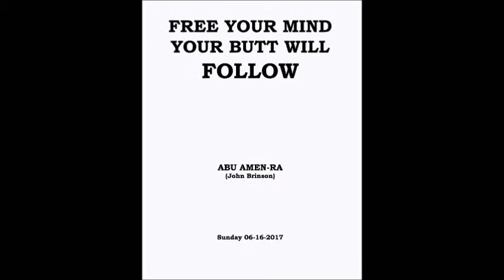R.A.M. - Max Stanford